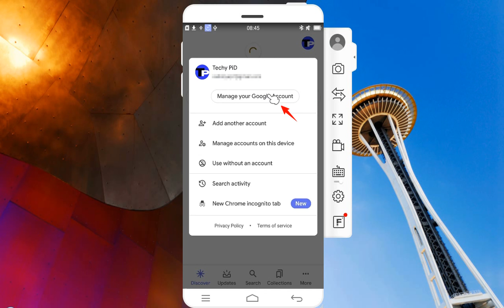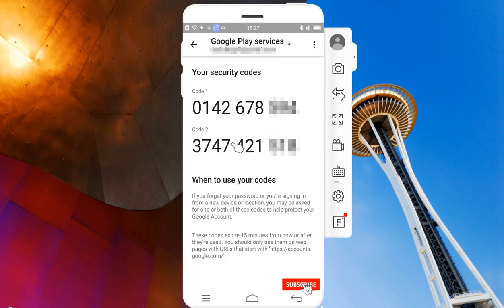How to find my account security code | Get google security code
Login to google account.
Click on your account profile picture.
In the profile picture click on manage google account.
Click on security.
And scroll down
Click on the security code.
There you can see your security code.
Product to use
Laptop

Wireless Bluetooth

Login you gmail account using google security code  | Use your phone to get a security code

How to find google 8 digit backup code in mobile | 2 step verification 8 digit backup code

👉If you like 👍 Otherwise 👎 click